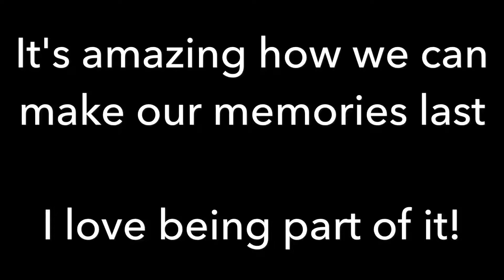Making you memories Last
It's amazing how we can make our memories last